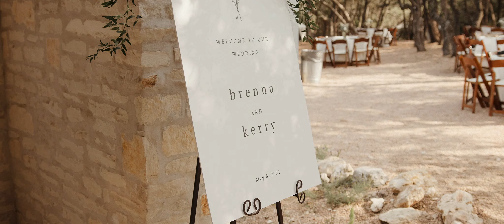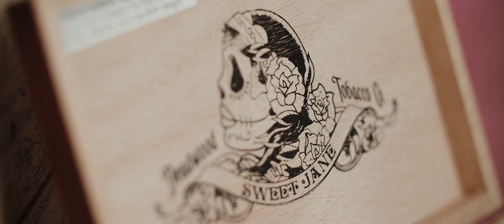Lucky Arrow Retreat Wedding Film | The Fellers by Jake Austin Films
Kerry and Brenna had their wedding weekend celebration at Lucky Arrow Retreat in Drippings Springs, Tx outside of Austin, Tx. From our first few contacts we felt a kindred spirit with Kerry and Brenna. We had a late lunch at Hanks in East Austin and bonded over our love for dogs, food, The Office, and Travel. We couldn't be more excited for their marriage and gaining two new friends for life!

Why did you pick Lucky Arrow Retreat?
We originally wanted to have our wedding in Montana where nature was our decor and we could be tiny humans amongst the mountains. Unfortunately COVID hit and it just was not feasible for us to have a wedding so far away. Especially for our grandparents. After wanting a Wedding WEEKEND with our loved ones (not just a day), it got somewhat hard to justify paying so much money for a venue we would only have access to for 12 hours. We also could not fathom squeezing in time to see everyone and also try to enjoy ourselves. That's when we found Lucky Arrow. It has the camping, outdoorsy vibes we feel most keen to, but with a modern and boho touch. This venue does not need a lot of decoration because, AGAIN, mother nature is beautiful as it gets. Also, majority of the guests and bridal party stayed onsite Friday and Saturday so this gave us chances to hang out after rehearsal dinner on Friday and after the wedding (if we make it that far) on Saturday. This venue is a great reflection of how we love to spend our time.

Why did you chose Jake Austin Films?
"We loved how your footage and videos told a STORY instead of just highlighting and recording the day's events. I always felt like I am IN the moment and taken on a journey when watching your films! We also loved how your content often has an artsy element to it and never keeps the same frame the whole time. Creativity and authenticity is what we feel reflects us best. ALSO, we love a good moment to get us in our feels... music is definitely everything to us and can make or break how someone responds to a moment caught on film when the right song or instrumental is paired. You nail all of those elements for us so that's why we feel so confident that you will be able to catch us and our day in it's most authentic form."

Before their wedding day we asked Kerry and Brenna what experience they wanted to give their guests:
"We seriously just want to give our guests an experience they've never had before at a wedding. We feel like weddings have become somewhat cookie cutter and conventional ( which is A OK), but again, for us, we like to make things an authentic and original experience instead of a formality. There WILL be conventional wedding events that take place that we cannot wait for, but we feel like there is just something different about what we are doing for our wedding so that our guests can have a time they will always remember. We have almost all of our guests traveling from out of town so that means they are all spending a ton of money and time to be here for us. We want to make sure it is something they felt was worthwhile and ALSO, FREAKING FUN!! We ready to party!"

Soundtrack:
Nowhere Left for You to Run - Instrumental by Sonny Cleveland
Pendulum Guess - Instrumental by Liminal
Vamos Instrumental by Ex Steps